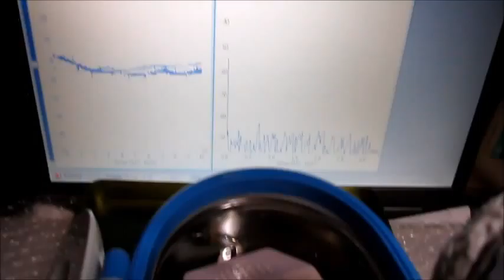超音波洗浄器を利用した「音響流の利用技術」ultrasonic-labo